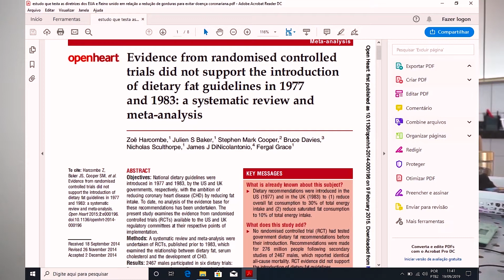Gordura saturada NÃO causa doença cardíaca (artigo científico)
Muitas pessoas até hoje acreditam na FALSA ideia de que a gordura vai faze-los engordar e que ela causa doença cardíaca, a gordura está em maior quantidade nos alimentos de origem animal, como carnes e derivados.

A ciência diz que você diminuir o consumo de gordura saturada, irá diminuir o seu colesterol, porém, contudo, todavia... as mortes continuaram, as pessoas não passaram a morrer menos pelo colesterol ter abaixado.

Então o consumo de gordura saturada, que está em vários alimentos de origem animal, como o BACON, CARNES GORDUROSAS, QUEIJOS, MANTEIGA, dentre outros, está totalmente LIVRE, são alimentos naturais, saudáveis e nutritivos, que só vão agregar na sua saúde e bem estar.